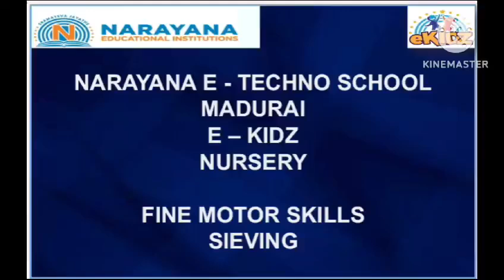NARAYANA E - TECHNO SCHOOL,MADURAI,E - KIDZ, NURSERY, FINE MOTOR SKILLS , SIEVING.